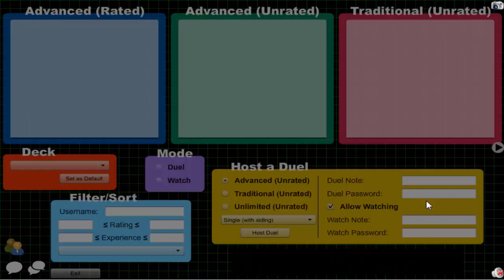Vitamin Y (Forever) Episode 335: Yubel Inzektor #37